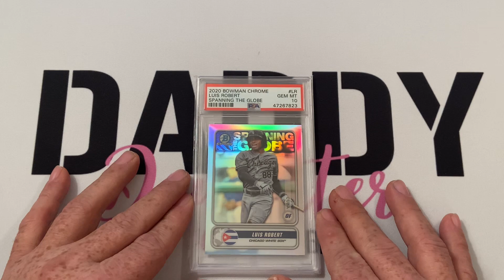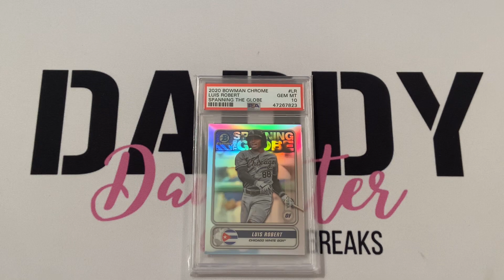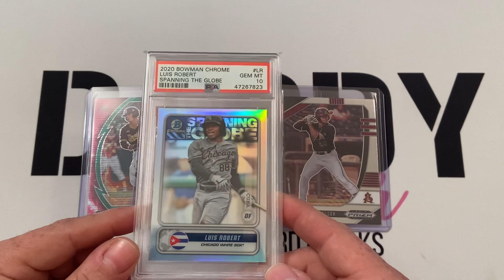GIVEAWAYS ARE BACK AT DADDY DAUGHTER CARD BREAKS!!! 1100 SUB GIVEAWAY ANNOUNCED & TORKELSON TODAY!!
Hey guys!!  We are bringing back our giveaways and wanted to take a minute to announce to you how you can be a part of it!!  Hope everyone enjoys!!